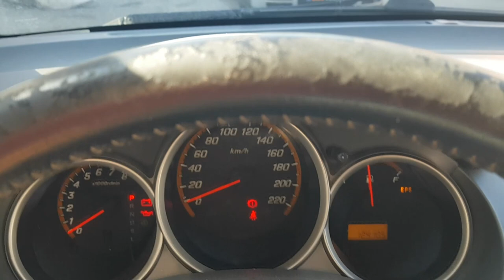DİREKSİYON DERİ KAPLAMA NASIL YAPILIR ? HONDA JAZZ DİREKSİYON how to cover a car steering - wheel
HONDA JAZZ ARACIMIZIN DİREKSİYONUNU DERİ KAPLAMA YAPTIRDIK?